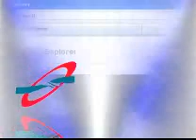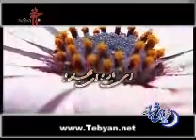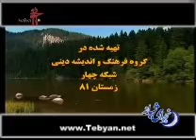Whisper in the night with Imam Zaman (a.f), Ya Mahdi (a.f), نجوای شبانه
May Allah swt Hasten his reappearance
نماهنگی بسیار زیبا و شاعرانه در مناجات با امام زمان(عج): چه بی تاب است گیسوان مجنون بید و خاک ناآرام زمین